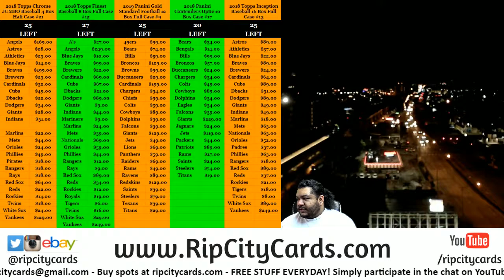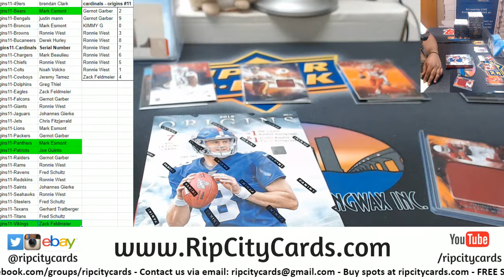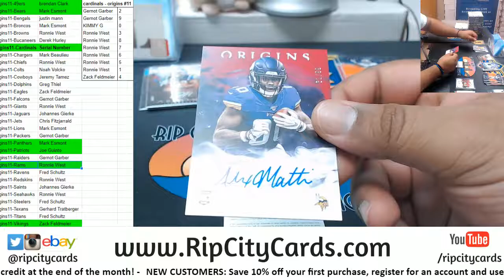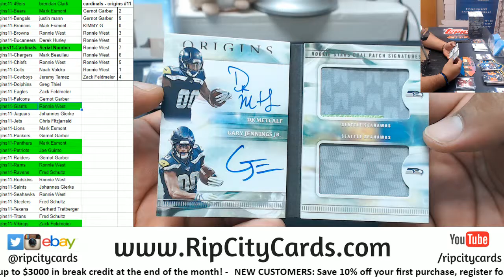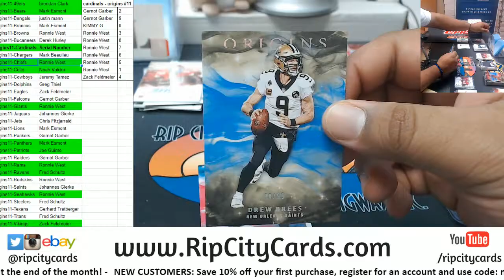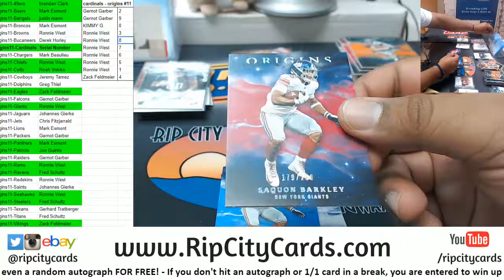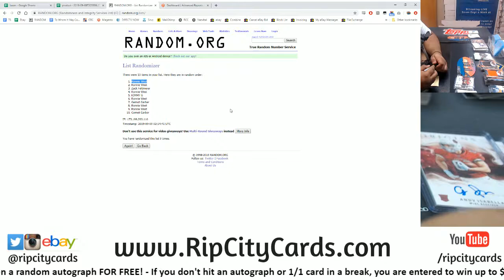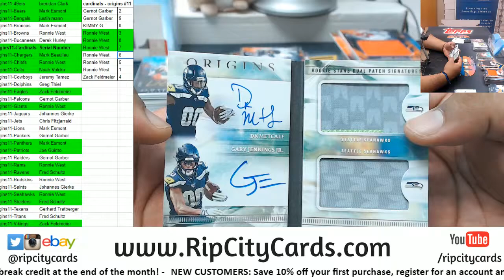2019 Origins Football Full Case #11 RCC